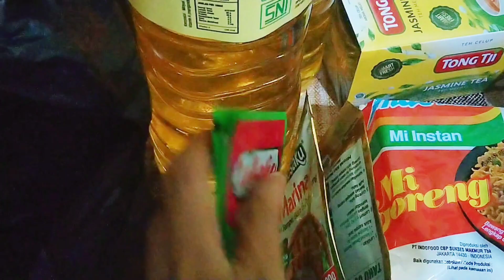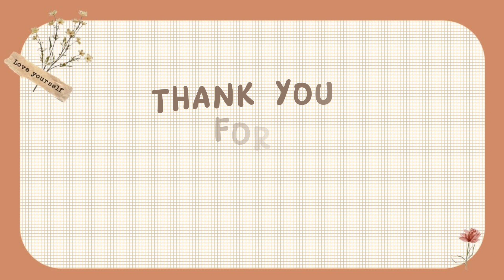PERTAMA KALI BIKIN SAMBAL GORENG HATI AYAM TERNYATA RASANYA ENAK BANGET